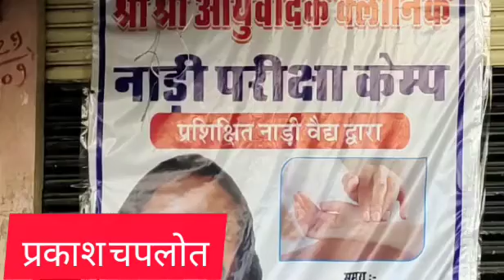28 December 2020